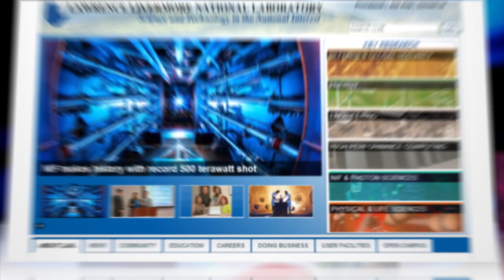World's Biggest Laser Fired—No Word on Attaching It to Heads of Killer Sharks Yet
How would you like to press the "fire" button on the world's most powerful laser?

That's what scientists in California got to do this month, shooting 192 simultaneous laser beams to blast a tiny target with a whopping 500 trillion watts. For some perspective, that's 1,000 times more power than the entire rest of the United States was using at the time.

The National Ignition Facility, what amounts to a 10-story laser, will hopefully be used to one day kick start nuclear fusion reactions by firing the laser at a highly compressed pellet of hydrogen—which could potentially give us some serious terawatts of energy. In the meantime, we are waiting for them to attach one of these things to the head of a giant shark.